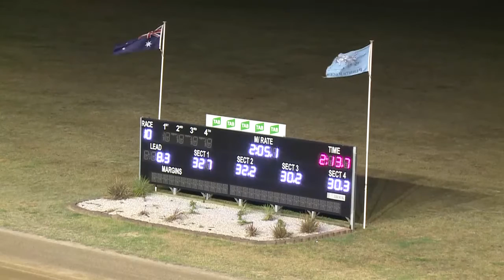PENRITH - 25/01/2017 - Race 10 - PACE [Trial]